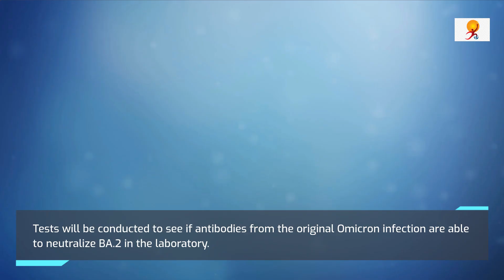Omicron BA.2 Variant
Omicron BA.2 has become the second version of the Omicron variant that has been found in at least 40 countries, including the United States of America.

Meanwhile, the UK health Security Agency has designated the Omicron BA.2 as ‘Variant under investigation’ amid the rising numbers found in the UK and other countries. Tests will be conducted to see if antibodies from the original Omicron infection are able to neutralize BA.2 in the laboratory.